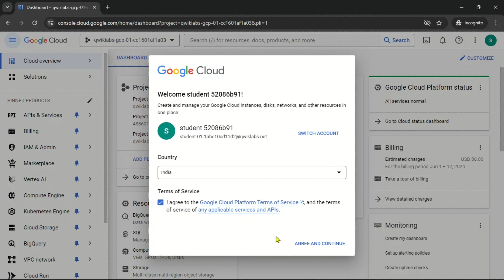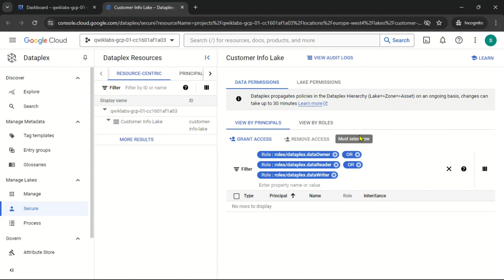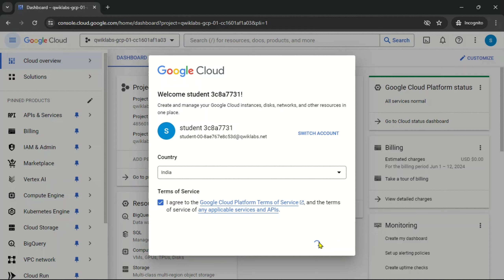Implementing Security in Dataplex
Lab Name: Implementing Security in Dataplex